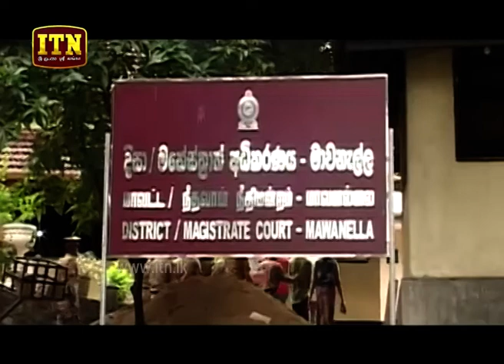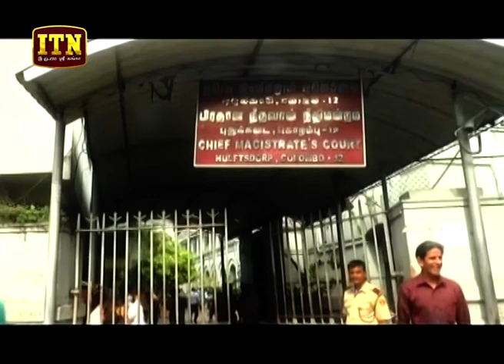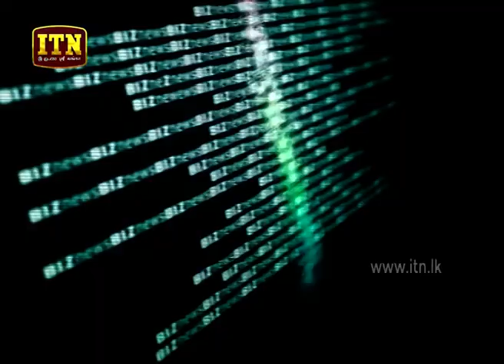ITN News 2019-11-28 | 09.30 PM